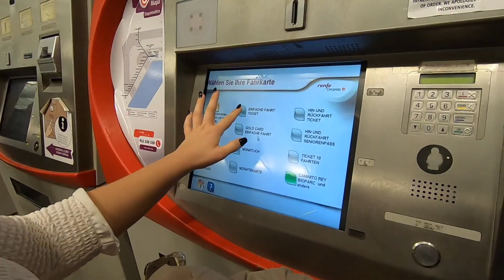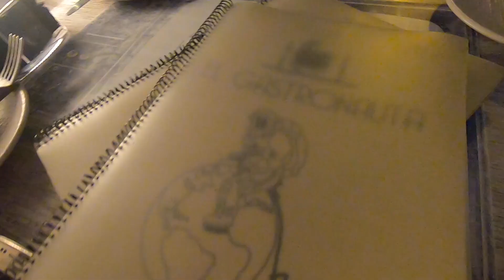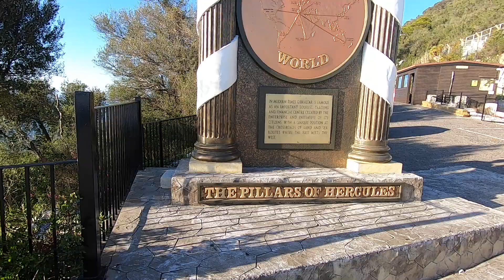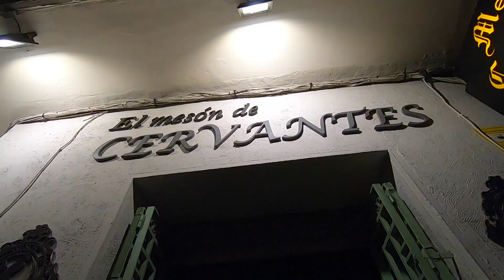Vlog - ich hab einen Affen auf dem Arm😍 - Málaga, Gibraltar |tizi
Heyo Guys,

ich war letztes Wochenende zum ersten Mal in Spanien. Ich habe meine Schwester besucht, die zur Zeit dort studiert.
Ich habe euch mal wieder mitgenommen. Viel Spaß😊

Ihr wollt mehr über mich erfahren?
🌼Instagram (tanzen): @dance.the.pain.away